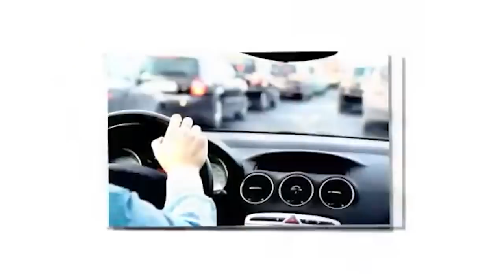MISS CRISTINA MARANHÃO DEUS REVELOU ALGO MUITO FORTE PARA A IGREJA/ NÃO SE DESESPERE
Estou a oferecer um canal de excelencia, porém preciso do seu apoio. Contribua com esse canal, ajude compartilhando, enviando para mais alguém, e contribuindo.
Ajude nos:
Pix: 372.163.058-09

Assista tudocomigo atéofinal Seja Edificado pela Palavra de Deus Compartilhe com quem você conhece.